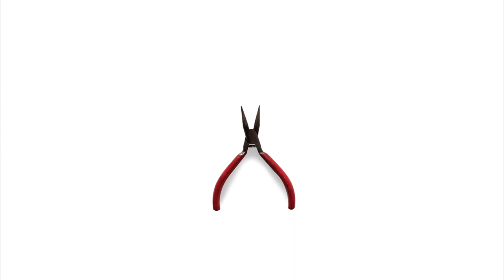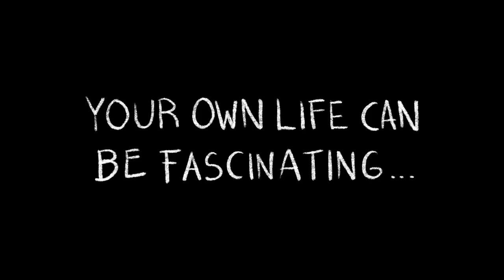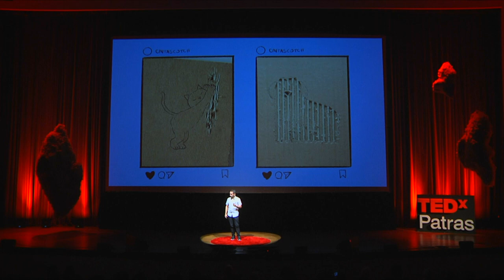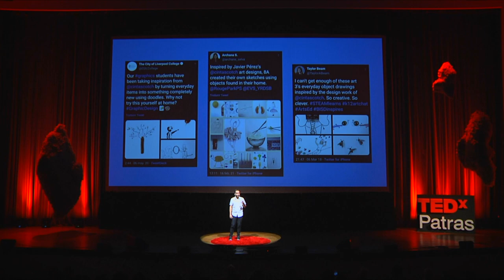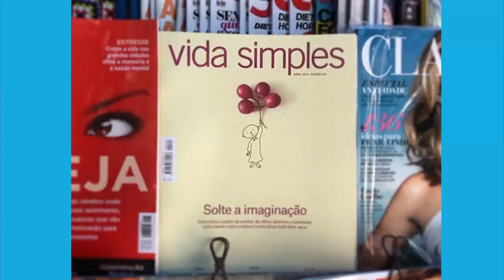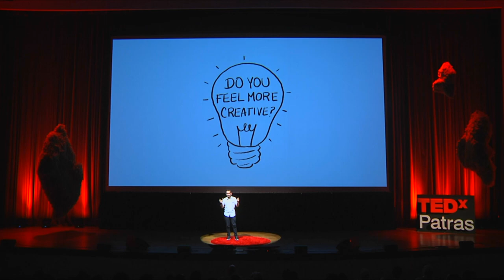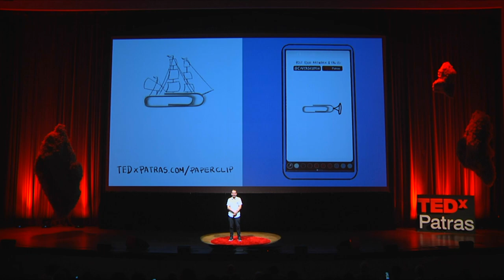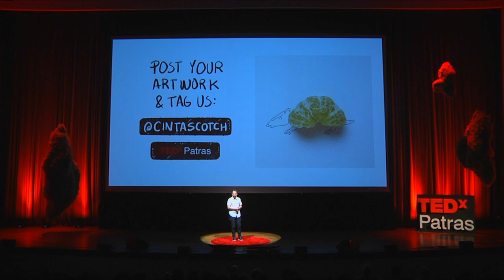The power to create every day | Javier Pérez Estrella | TEDxPatras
Being creative is extremely challenging. Javier Perez, a digital artist, knows this first hand. What do we do when nothing seems to inspire us and everything seems blocked?

Javier, aka cintascotch, takes to the TEDxPatras stage to give us the answer. Perhaps, it will resonate with our own experiences. The world around us is a source of infinite inspiration; as long as we see it in the right way. His aim is to encourage everyone to (re)find their creative mind. Javier Pérez Estrella, aka cintascotch, is a digital artist of stop motion and minimalist illustrations, from Guayaquil-Ecuador, who, through the challenges of everyday life, manages to find the charm behind everything, and thus, has the desire to capture them in his own unique way and to connect with them.

A contributor to the “Cafeína” agency, has gained international fame through his “Instagram Experiments” project, and has worked with international brands such as Samsung, Santillana, Shutterstock, Volkswagen, and National Geographic. He has won numerous global poster and illustration awards, including IMMA5 Motion 2022, Lux Awards, Pictoline Illustration Biennial 2020, and LAD Awards 2021.

His motto, “Create each day, regardless of your skills!” This talk was given at a TEDx event using the TED conference format but independently organized by a local community.